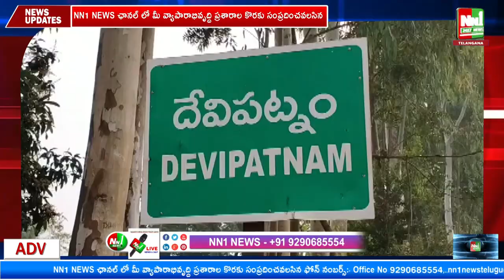ఇందుకూరు. పంచాయతీ పరిధిలో గడప గడపకు మన ప్రభుత్వం కార్యక్రమం.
"nn1news live"
"nn1news luve"
"nn1news"
"nn1news live"

NN1 NEWS#
NN1 News#
nn1news live#
nn1news breaking news today#
nn1news Breaking#
nn1news Youtube on live#
nn1news Sucribe#